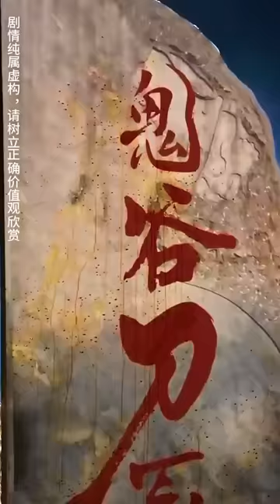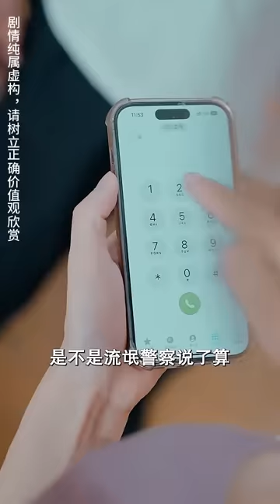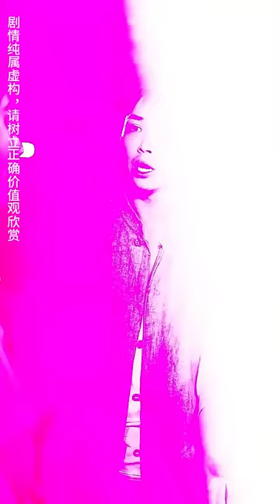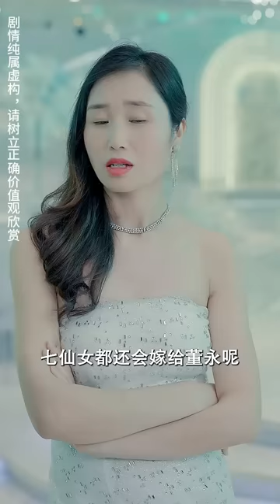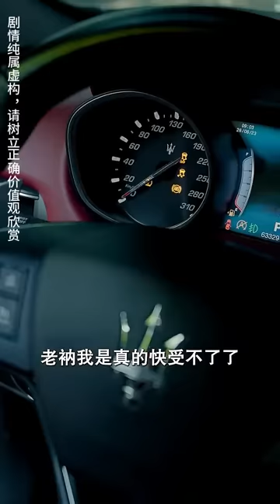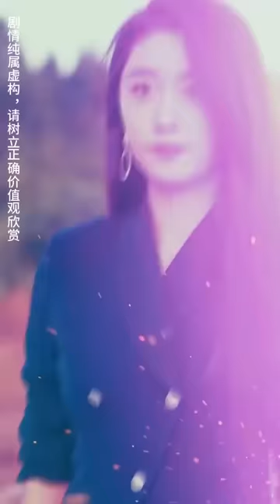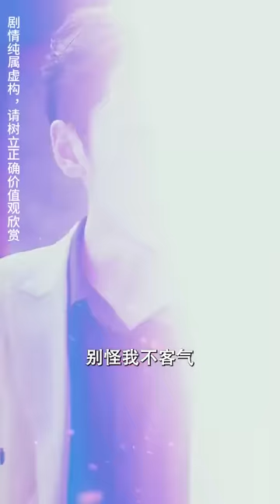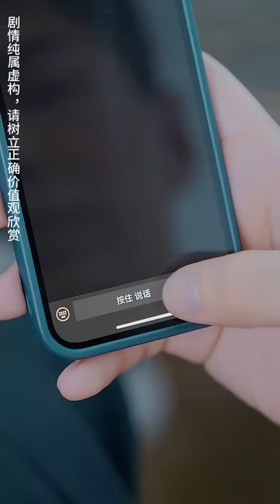窮小子下山碰上逃婚的美女總裁，美女出1000萬租他當男友，開啟屌絲逆襲之路！【美女總裁欠我賒刀債】全集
《美女總裁欠我賒刀債》1-83
【全集鏈接】：